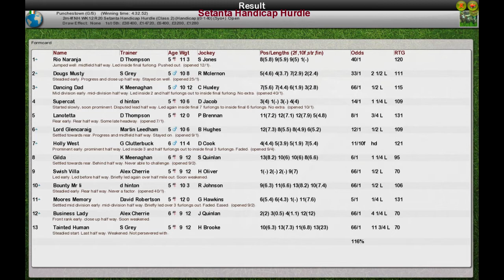NH WK12 R20 Setanta Handicap Hurdle